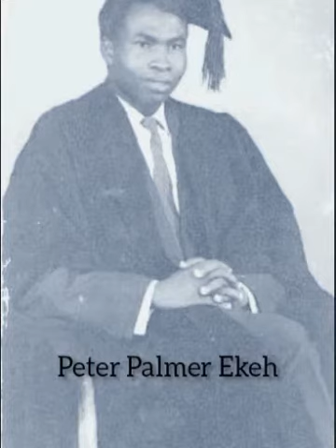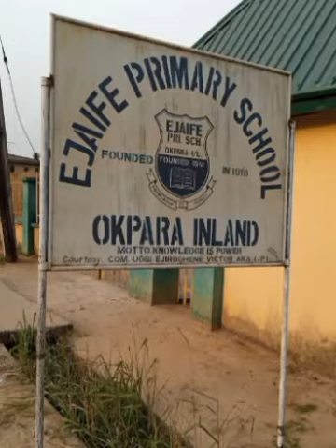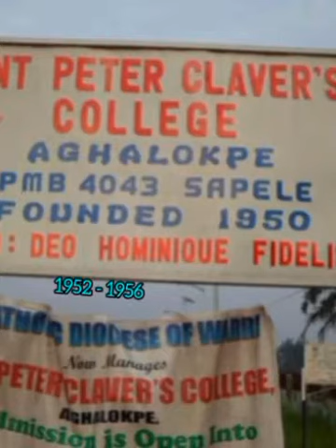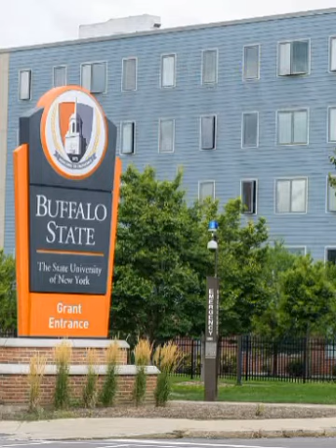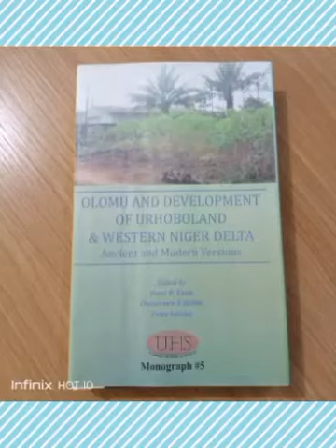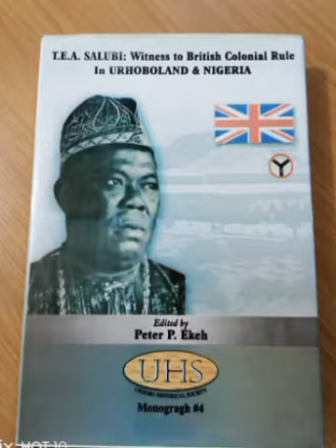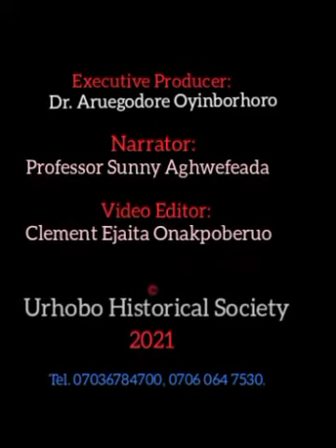TRIBUTE TO PROF. PETER PALMER EKEH - A GREAT NIGERIAN SCHOLAR